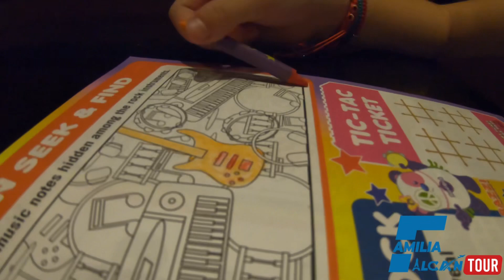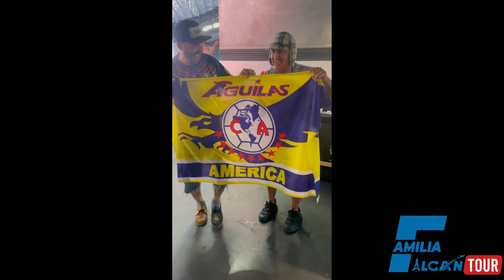Fin de semana en Las Vegas parte 1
Instagram de Ximena Alcantar

Instagram de Arley Alcantar

Facebook de Familia Alcantar